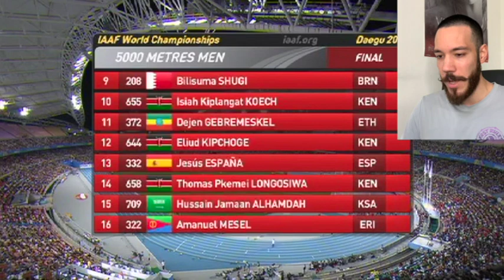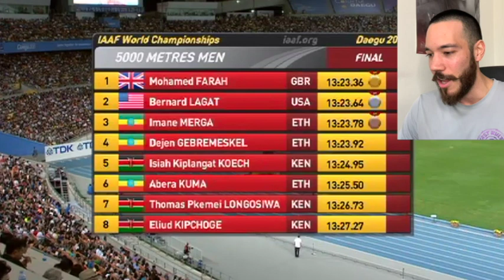【5000m】正真正銘ファラー伝説の幕開け!! テグ世界陸上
モハメド・ファラーの無敗伝説が始まる試合、テグ世界陸上5000m決勝をご覧ください。マラソンの神キプチョゲやバーナード・ラガトと雌雄を決します。

こちらのチャンネルでは、スポーツの名場面などを私の面白トークと共に紹介します。